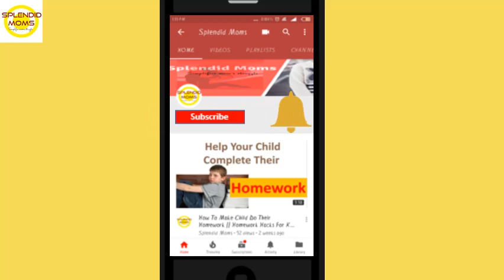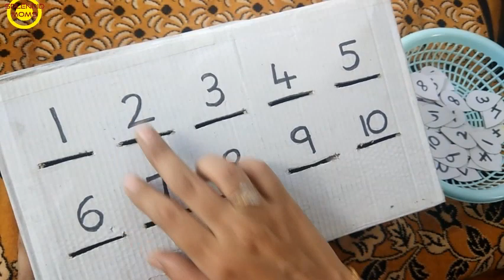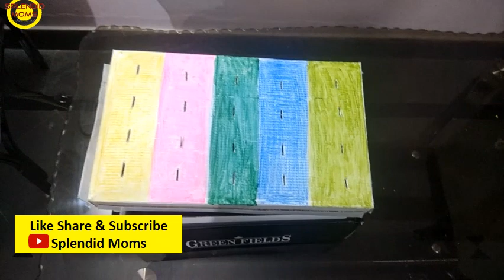Learning Through Busy Boxes 2 से 4 साल के बच्चों के लिए || बच्चों को व्यस्त रखें और पढ़ाएं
Teach your toddler basic skills of sorting, matching, number recognition, colour names using these busy box ideas at home.

ABOUT SPLENDID MOMS ♥:
Here I will share all my experiences, tips, remedies.